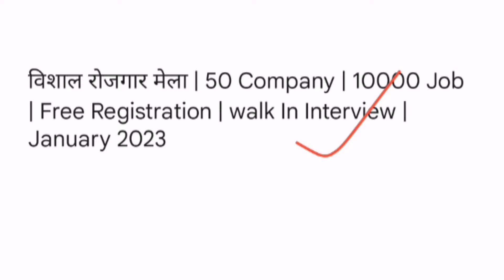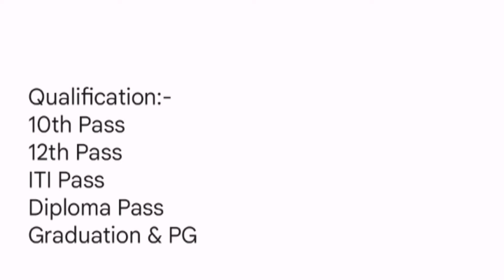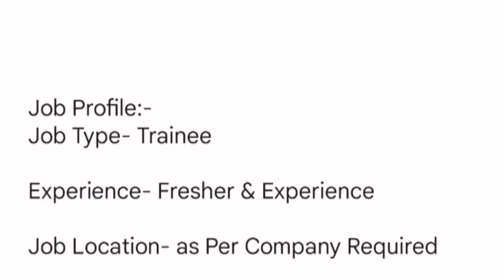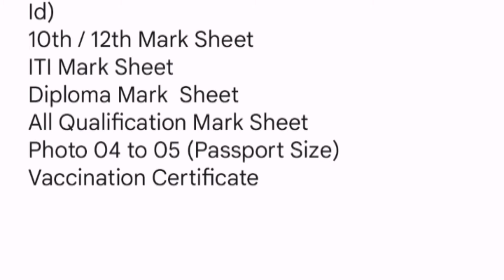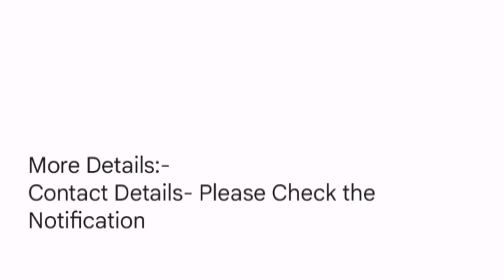50 से ज्यादा Limited Company में Job Interview || 10th, 12th, Iti, Diploma Graduate Requirements